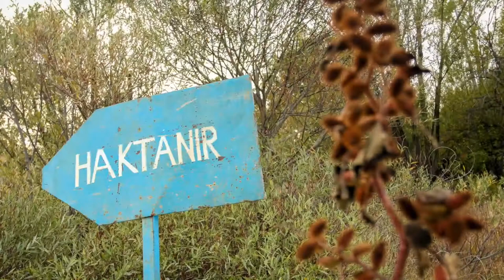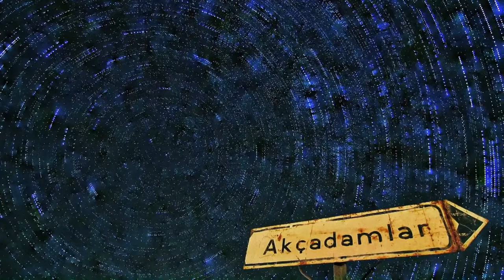Yayladere de yaşamak...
Videodaki emeği için Aksokuya teşekkürler... Yayladere